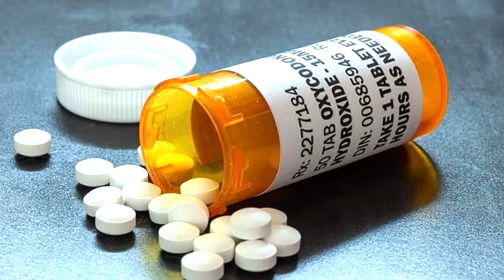Seeking Justice for Michelle Arnold-Boesiger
Michelle Arnold-Boesiger was at a crossroads in her life. One moment she was a married mother of two, the next her life was in turmoil with a chronic illness, an upcoming divorce, and an abusive boyfriend. Then she just went missing.

Follow for videos related to Missing Persons, John Doe, Jane Does, Unsolved, Solved, Serial Killers, Unidentified people, Identified people, Murder for Hire, Disappeared, Cold Cases,real stories, betrayal